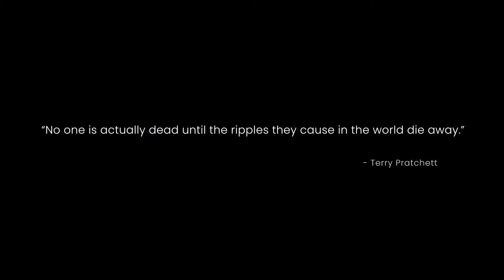Channel 69 - Goodbye Horses (feat. Rob Rowe of Cause & Effect) - Reprise (2021) - Q Lazzarus Cover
Official Video
(Licensed Cover)

Channel 69 and Rob Rowe of Cause & Effect teamed up to remake the Q Lazzarus song "Goodbye Horses" for the compilation Numbers Covered Part II.   All three versions are available wherever you buy your digital downloads and streaming.

Written by William Garvey
Produced & Performed by Channel 69 (feat. Rob Rowe of Cause & Effect)